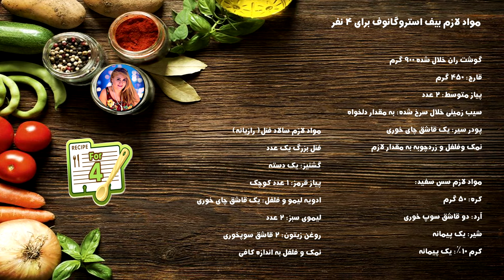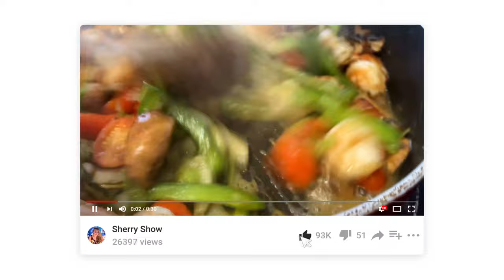بیف استراگانوف (Beef Stroganoff)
مواد لازم بیف استروگانوف برای 4 نفر
گوشت ران خلال شده 900 گرم
قارچ: 450 گرم
پیاز متوسط: 2 عدد
سیب زمینی خلال سرخ شده: به مقدار دلخواه
پودر سیر: یک قاشق چای خوری
نمک وفلفل و زردچوبه به مقدار لازم

مواد لازم سس سفید:
کره: 50 گرم
آرد: دو قاشق سوپ خوری
شیر: یک پیمانه
کرم 10%: یک پیمانه

مواد لازم سالاد فنل( رازیانه)
فنل بزرگ یک عدد
گشنیز: یک دسته
پیاز قرمز: 1 عدد کوچک
ادویه لیمو و فلفل: یک قاشق چای خوری
لیموی سبز: 2 عدد
روغن زیتون: 2 قاشق سوپخوری
نمک و فلفل به اندازه کافی